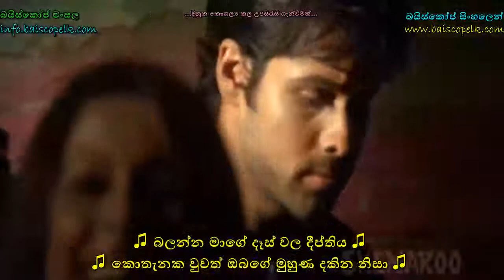Kaho Na Kaho - Murder (2004) Emraan Hashmi & Mallika Sherawat with Sinhala Subtitles